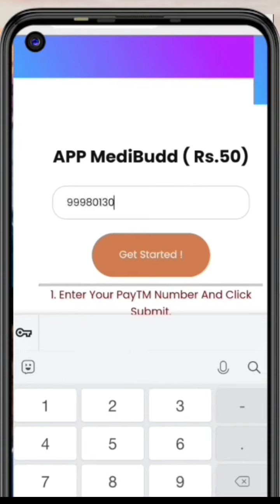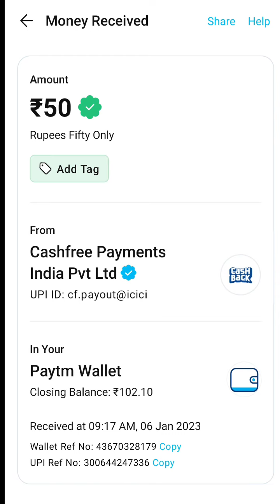Today New Loot Offer 50₹+550₹+999₹ Instant Paytm Cash New Paytm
Loot Loot Loot.